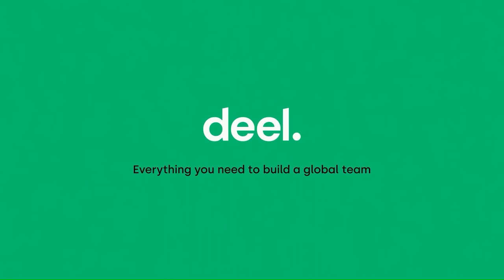Chris Prestigiacomo of SWIB ($140B AUM) on What Pensions Look for in VCs | E44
Chris Prestigiacomo, Portfolio Manager at the State of Wisconsin Investment Board (SWIB) sits down with David Weisburd and Erik Torenberg to discuss his journey, the role of private debt in venture portfolio management, and the Wisconsin Investment Board's asset allocation strategy. They delve into backing criteria for General Partners, venture capital's role in SWIB's strategy, and the unique governance structure of Wisconsin's retirement system.

Deel

X / Twitter:
@dweisburd (David)
@eriktorenberg (Erik)
NEWSLETTER:
By popular demand, we’ve launched the 10X Capital Podcast newsletter, which offer’s this week’s venture capital and limited partner news in digestible news bites delivered straight to your email.

The 10X Capital Podcast Newsletter is powered by Ikaria Labs, a full-service content marketing firm that partners with the top funds, fintechs, and financial services firms to grow their investor communities.
TIMESTAMPS

(0:00) Introduction and Chris Prestigiacomo's journey to becoming a portfolio manager
(1:48) The role of private debt portfolio in venture portfolio management
(3:02) The State of Wisconsin Investment Board's asset allocation strategy and venture returns
(4:08) Criteria for backing GPs and types of managers backed
(7:27) Sponsor: Deel, an all-in-1 HR and payroll platform
(8:03) Venture capital's role in SWIB's asset management and strategy for direct investments
(10:19) The unique governance structure of the Wisconsin retirement system and SWIB
(12:09) Chris Prestigiacomo's philosophy on portfolio management and re-up decisions
(15:57) 10X Capital Podcast Newsletter
(16:19) Assessing managers through referencing and building relationships over time
(17:30) Final thoughts from Chris Prestigiacomo on dynamic investing and openness to new opportunities